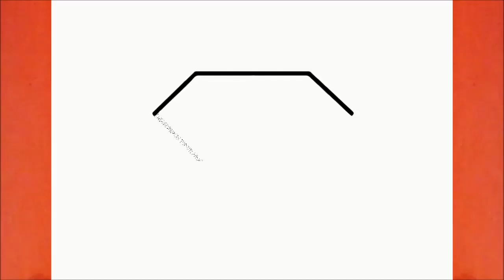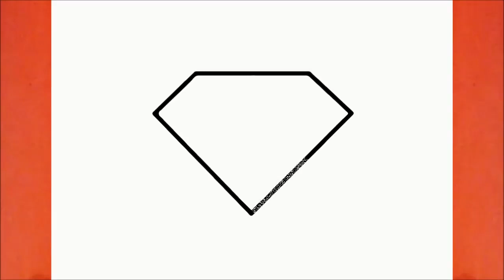HOW TO DRAW A TUMBLR DIAMOND